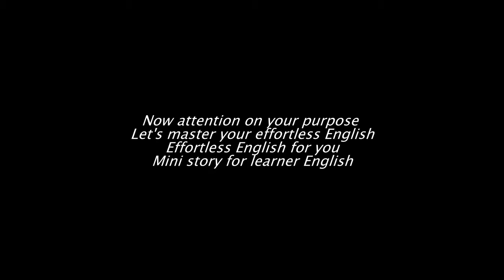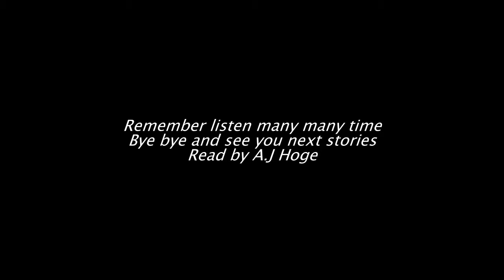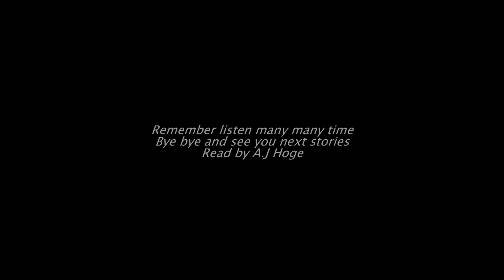Art of Power 2 VOCAB